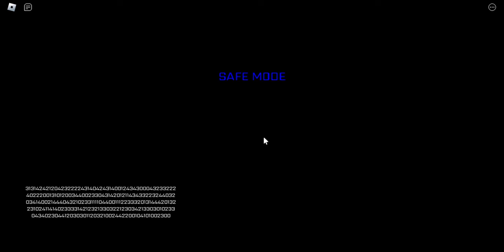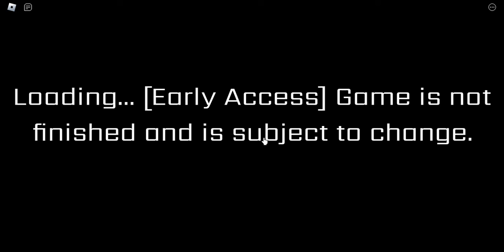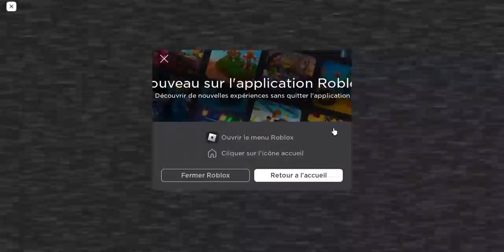FNaF Security Breach ( Part 1)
part 2, part 3 and more part. / all fnaf videos about security breach; not for kids, bad words are appear very much...